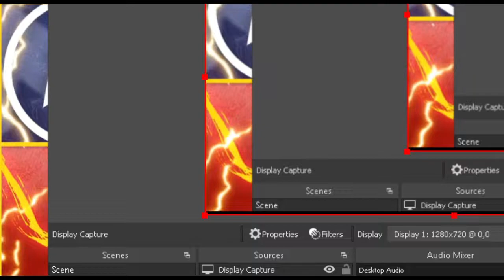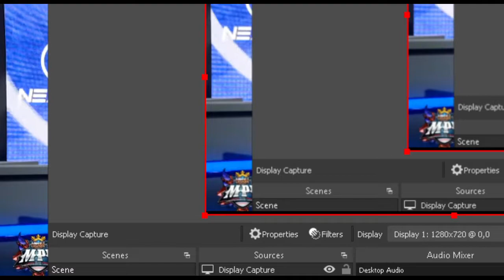EXE vs NXP (GAME1) EXECRATION vs NEXPLAY ESPORTS GAME 1 MPL PH S7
mpl ph s7 live,
mpl ph s7 qualifiers,
mpl ph s7 week 2 day 3,
mpl ph s7 week 3,
mpl ph s7 english,
mpl ph s7 week 1 day 2,
mpl ph s7 day 1,
mpl ph s7 week 2 day 2,
mpl ph s7 week 2,
mpl ph s7 aura,
mpl ph s7 aura vs blacklist,
mpl ph s7 aura vs work game 2,
mpl ph s7 aura vs work,
mpl ph s7 aura vs bren,
mpl ph s7 april 9 2021,
mpl ph s7 bren,
mpl ph s7 blacklist vs lpe,
mpl ph s7 bren vs onic,
mpl ph s7 bren vs aura,
mpl ph s7 bren vs nxp,
mpl ph s7 bracket,
mpl ph s7 blacklist,
mpl ph s7 boot camp raid,
mpl ph s7 core ranking,
mpl ph s7 casters,
mpl ph s7 challonge,
mpl ph s7 day 3,
mpl ph s7 day 2,
mpl ph s7 day 4,
mpl ph s7 date,
mpl ph s7 w2 d3,
mpl ph s7 qualifiers day 2,
mpl ph s7 exe,
mpl ph s7 english live,
mpl ph s7 exe vs bren,
mpl ph s7 exe vs black,
mpl ph s7 exe vs omg game 2,
mpl ph s7 exe vs,
mpl ph s7 exe vs omega,
mpl ph s7 filipino,
mpl ph s7 finals,
mpl ph s7 live filipino,
mpl ph s7 qualifiers finals,
(filipino) mpl-ph s7 week 2,
mpl ph s7 group list,
mpl ph s7 highlights,
mpl ph s7 host,
mpl ph s7 how many matches,
mpl ph s7 interview,
mpl ph s7 intro,
klasemen mpl ph s7,
mpl ph s7 live week 3,
mpl ph s7 live tagalog,
mpl ph s7 live day 3,
mpl ph s7 live english,
mpl ph s7 lineup,
mpl ph s7 lte,
mpl ph s7 main qualifiers,
mpl ph s7 maniac,
mpl ph s7 media day,
mpl ph s7 matches,
mpl ph s7 main qualifiers day 1,
mpl ph s7 main qualifiers schedule,
mpl-ph s7 main qualifiers day 2,
mlbb mpl ph s7,
mpl ph s7 nxp,
mpl ph s7 nxp vs,
mpl ph s7 nxp vs omega,
mpl ph s7 nxp vs lpe,
mpl ph s7 nxp vs bren,
mpl ph s7 nxp vs work,
mpl ph s7 nxp vs lpe game 3,
mpl ph s7 nxp vs omg,
mpl ph s7 onic vs lpe,
mpl ph s7 onic vs bren,
mpl ph s7 open qualifiers,
mpl ph s7 onic,
mpl ph s7 open qualifiers group,
mpl ph s7 open qualifiers challonge,
mpl ph s7 rise of legend,
mpl ph s7 rise of legend h2wo,
mpl ph s7 prediction,
mpl ph s7 power rankings,
mpl ph s7 prize pool,
mpl ph s7 points,
mpl ph s7 qualifiers bracket,
mpl ph s7 qualifiers schedule,
mpl ph s7 qualifier teams,
mpl ph s7 qualifiers standings,
mpl ph s7 qualifiers top 8,
mpl ph s7 regular season,
mpl ph s7 roster,
mpl ph s7 regular season schedule,
mpl ph s7 rankings,
mpl ph s7 results,
mpl ph s7 regular season matches,
mpl ph s7 schedule,
mpl ph s7 standing,
mpl ph s7 start,
mpl ph s7 schedule week 3,
mpl ph s7 schedule week 2,
mpl ph s7 stats,
mpl ph s7 statistics,
mpl ph s7 schedule bracket,
mpl ph s7 trailer,
mpl ph s7 trash talk,
mpl ph s7 tagalog,
mpl ph s7 teams,
mpl ph s7 tagalog live,
mpl ph s7 total matches,
mpl ph s7 week 1,
mpl ph s7 week 1 day 3,
mpl ph s7 week 1 day 1,
mpl ph s7 week 1 maniac,
mpl-ph s7 week 1 day 4,
mpl-ph s7 week 1 day 2 tagalog,
mpl ph s7 week 2 day 1,
mpl ph s7 week 2 schedule,
mpl ph s7 week 2 day 2 live,
mpl ph s7 live day 2,
april 9 mpl s7 ph,
mpl ph season 7 live,
mpl ph season 7 week 2,
mpl ph season 7 week 3,
mpl ph season 7 day 2,
mpl ph season 7 schedule,
mpl ph season 7 english,
mpl ph season 7 aura,
mpl ph season 7 aura vs bren,
mpl ph season 7 aura vs work,
mpl ph season 7 aura vs blacklist,
mpl ph season 7 aura vs work game 2,
mpl ph season 7 aura vs work game 3,
mpl ph season 7 nxp vs work game 2,
mpl ph season 7 onic vs bren game 3,
mpl ph season 7 omega,
mpl ph season 7 onic vs,
mpl ph season 7 omega vs execration